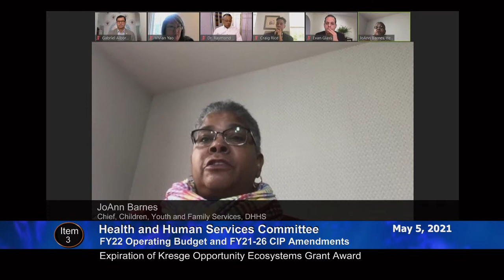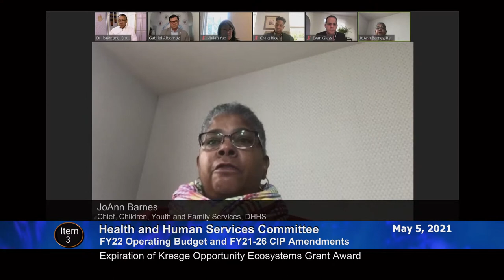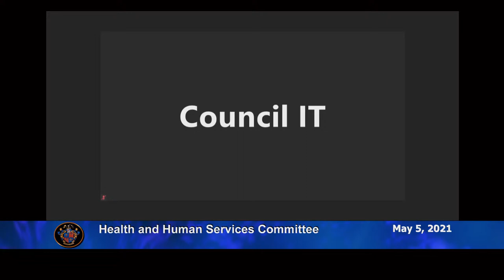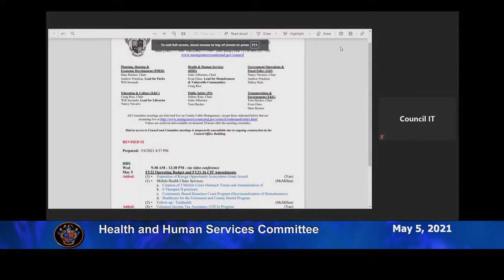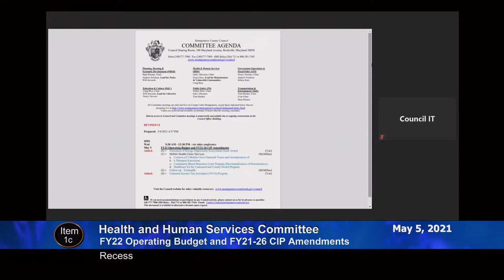May 5, 2021 - HHS Committee Worksession